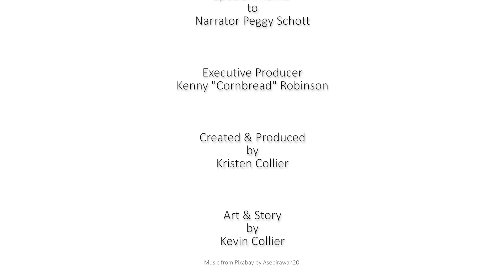The Tale of Whispering Wally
Episode 7 of the CMN Original series, "Need 2 Read - Storytime" introduces our blue whale in "The Tale of Whispering Wally." Read by Peggy Schott, from the hit crime drama, "Vindication." The other sea creatures shun the big whale, not knowing why he whispers, but an undersea emergency vindicates Wally.

Based on the book "The Mystery of Whispering Wally," by Kevin Collier